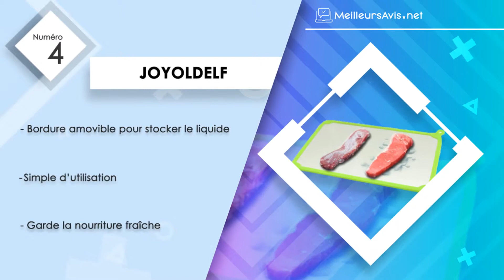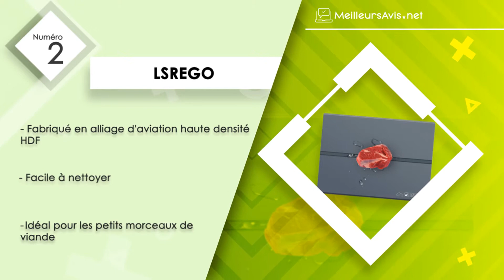⭐️ MEILLEUR PLATEAU DE DÉCONGÉLATION - Avis & Guide d'achat (Comparatif 2020)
——— À quoi sert un plateau de décongélation ? ———

Comme son nom l’indique, il sert à décongeler des aliments rapidement sans avoir recours au four micro-onde. Selon les études, la congélation des produits aide à neutraliser la croissance des bactéries. Une fois que ces dernières atteignent une certaine température, elles commencent à se reproduire.

 Il faut avouer que ce phénomène est inquiétant pour la santé des consommateurs. Le plateau de décongélation est la meilleure solution pour accélérer la cuisson des aliments et limiter la présence des bactéries.

Au-delà des méthodes traditionnelles, celle-ci est considérée comme étant la plus efficace selon le département de l’Agriculture des États-Unis ou USDA.

——— Quelles sont les caractéristiques pour dénicher le meilleur produit ? ———

Pour ne pas se tromper et pour faire le bon choix, il faut d’abord définir son usage. Ainsi, il est plus facile de trouver la bonne taille de l’accessoire.

Certains modèles comme ceux dans ce top 5 sont par exemple conçus pour décongeler uniquement les petits aliments. Ensuite, il est recommandé de bien se renseigner sur les matériaux de fabrication. De nombreuses personnes optent davantage pour un ustensile fabriqué en alliage d’aviation haute densité HDF.

Par ailleurs, il existe quelques caractéristiques qui peuvent démarquer un plateau de décongélation à un autre. Pour un confort d’utilisation, des fournisseurs proposent ceux qui sont munis d’une bordure pour stocker le liquide. L’usager peut, de ce fait, travailler sur une surface propre.

Les pieds antidérapants offrent une bonne stabilité. Enfin, pour prolonger la durée de vie de l’accessoire, il est préférable qu’il soit facile à nettoyer. Le modèle compatible avec le lave-vaisselle semble être la meilleure option.